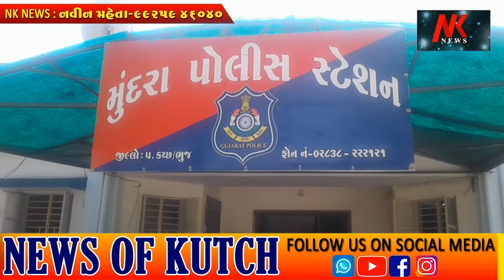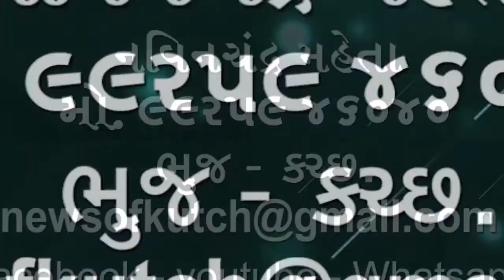મુન્દ્રા પોલીસે સીસા ધાતુની ચોરાયેલ પ્લેટો સાથે બે આરોપીને ઝડપી 2.39 લાખનો મુદ્દામાલ જપ્ત કર્યો 🌹